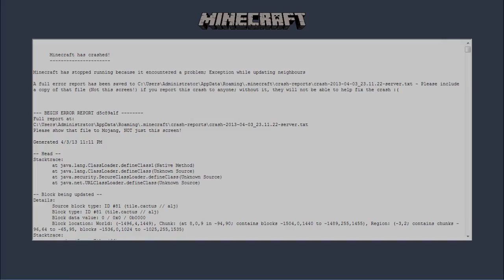Superflat Adventures: semi-serious needlessly dramatic trailer!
This is going to be a new Let's Play series split into many seasons, all about surviving in different superflat worlds, having fun with crazy custom presets while sticking exclusively to vanilla Minecraft and ultimately slaying the Enderdragon each time. I'm so excited about this, I can't wait to start! But first, I need to fix the remaining issues with the new computer. So in the meantime here is a teaser / announcement / ridiculous video about it.

- Credits and legal stuff -